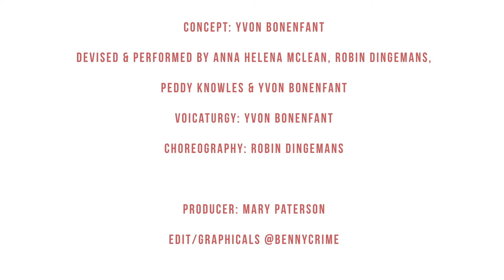Wig Show Workout 2!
You can be what you want to be. Style your voice like hair, style your hair like voice, dance it out, voice it out, work it out! Check out our Wig Show Workouts - all for you to enjoy from home, from school, during lockdowns and beyond!  Here's Wig Show Workout 2. One more follows!     For support to classroom use for teachers